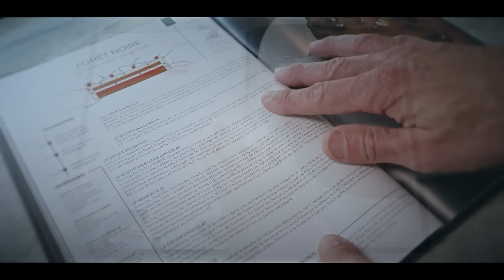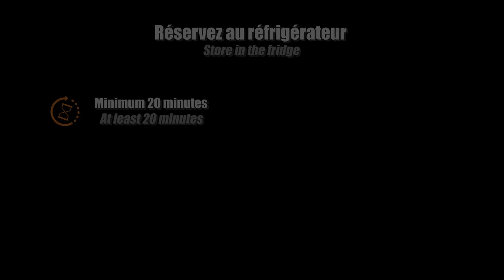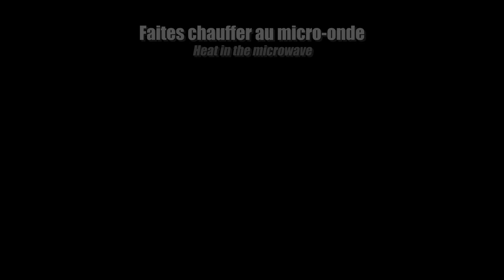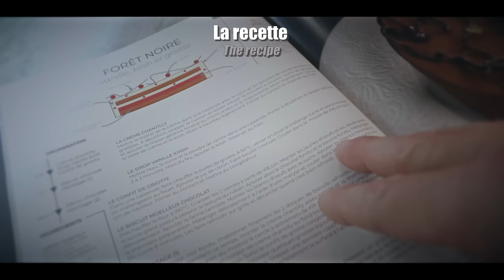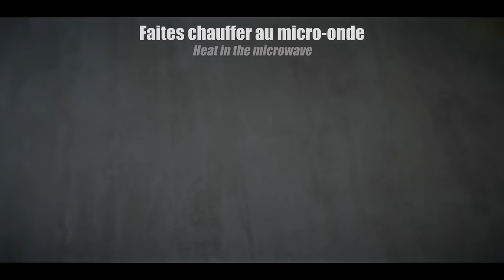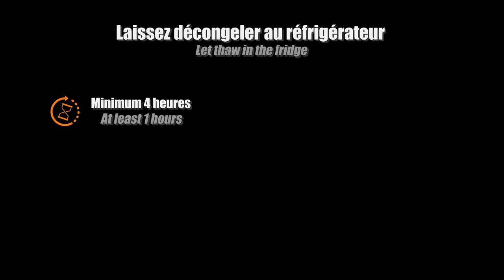La forêt noire (façon Ô mon Gâteau)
Bonjour,
il y a bien longtemps que je souhaitais réaliser une Forêt Noire qui sorte un peu de l'ordinaire.
C'est en feuilletant le livre "Révélations" de Clément Lhoumeau (alias "Ô mon Gâteau") que j'ai trouvé mon bonheur !
J'ai vraiment adoré ce dessert, qui est tout en légèreté.

A très bientôt pour de nouvelles recettes.
La Pâte de Dom

PS : n'oubliez pas d'activer le sous-titrage !

Si vous êtes pressés ... voici un accès direct aux différentes étapes.
0:00 Générique/Intro
0:44 Crème chantilly
4:01 Sirop Vanille Kirsch
5:28 Confit de griotte
9:20 Biscuit moelleux au chocolat
13:33 Montage
19:49 Décoration
21:22 Montage final
24:05 Dégustation